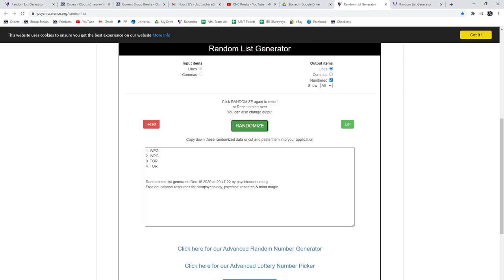Multi Randoms - C&C GB #13,142